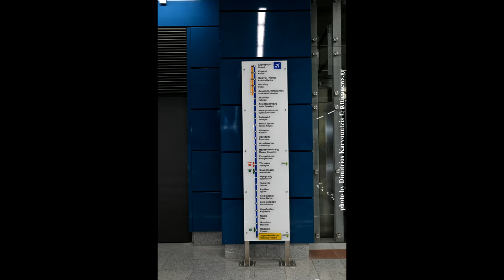Έφτασε το Μετρό στον Πειραιά Ιστορική ημέρα για την πόλη και τους Πειραιώτες